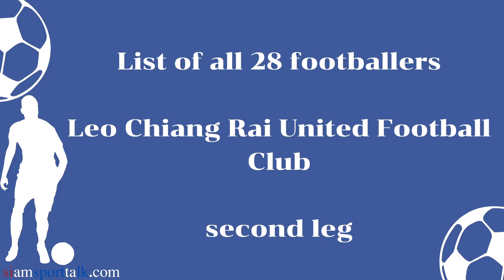⚽ Leo Chiang Rai United in the Thai League Thai Football club - The beetles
Leo Chiang Rai F.C. is a football team in the Thai League. will talk about the history, including the stadium and the uniform of the Leo Chiang Rai United club team, and talk about various details about the footballers in the Leo Chiang Rai FC club team, all 28 people, what are their names and nicknames? Date, month, year, age, position, what shirt number do you wear? total weight and height For example, Saranon Anu-in, Victor Mattus Cardusu, Thanasak Srisai, Chinaphat Lee-oh, Diego Landis, Suriya Singmui, Felipe Da Sil. Wa Amorim, Sanukran Thinjom, Nelson Boniya, Siwakorn Teatrakul, Director General Etirat, Ryuuji Hirota, Akkarawin Sawasdee, Setthasit Suwannaset, Mar Kho Ballini, Apisorn Phoomcha, Apirak Worawong, Jornata Versura, Thakdanai Jaihan, Attikhun Meetham, Surasit Kunakorn, Montree Phromsawat, Banphakit Phrommanee, Faru Sa Patee, Sarawut Yodyinghathaikul, Suradit Patey, Chotiphat Phumkaew and Jimin Kim, and there is a brief summary of the knowledge gained from this information on what information the audience will receive.